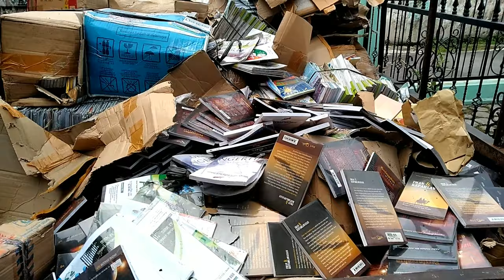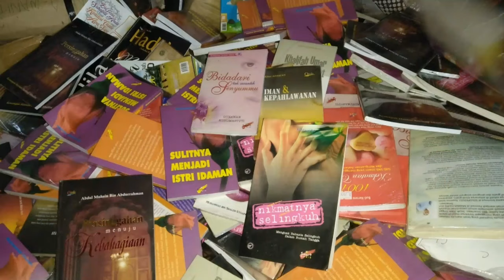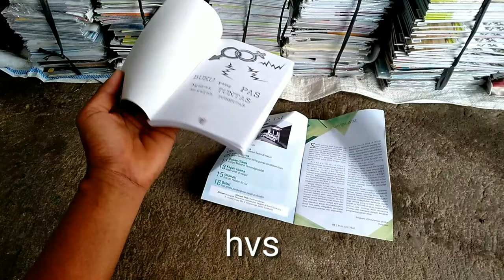BORONGAN KERTAS. Semoga untung, bisa Buat Beli beras. Vlog mengambil Rosok.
Kali ini kita dapat buku2 bacaan
Serta majalah islami
Bobotnya 1,7 ton
Isinya HVS,cw,duplek
Semoga beruntung
Borong kertas
Untungnya buat beli beras.